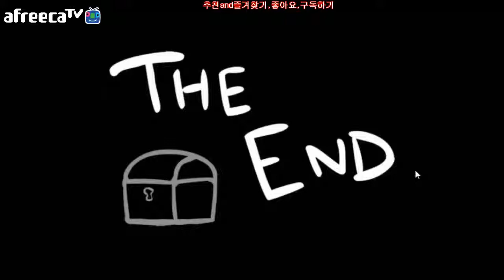빈즐이의 아이작 리버스!가라 케인!메테오!도망만 다녀도 이긴다![2][트위치tv 시헙방송]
150115 pm111114
입니다.